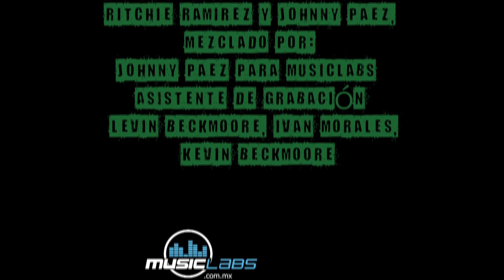Guacamole - Recuerdos Live session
Guacamole live session   Xalapa 2013

 Dirección y producción de video : Samuel Padilla Adorno

Cámara edición y producción: Samuel Padilla Adorno
Colaboración: Andrés Alfita y Román Flores Prieto

 Grabación: Ritchie Ramirez y Johnny Paez en Musiclabs
 Mezcla : Johnny Paez para Musiclabs
 Asistente de grabacion : Levin Beckmoore , Ivan Morales  Kevin Beckmoore

Músicos:

Gabriela Moncayo. Voz
G.U.S -- Voz/Rap
Santiago Armijo - Batería
Tote Camacho - Bajo
Beto Miranda- Piano
Marcelo Lara - Guitarra
Abraham Rendón- Guitarra
Carlos Martinez -- Trompeta
Carolina Mercado- saxofón tenor
Francisco García- Trombón